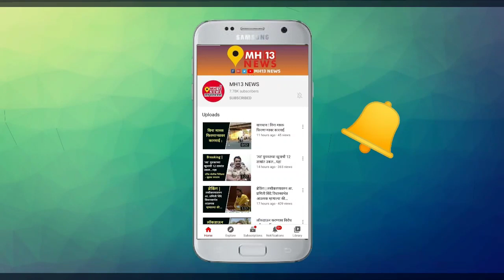कोव्हिड सेंटरमध्ये समस्यांचा डोंगर ;नागरिकांनी मांडली व्यथा...पहा स्पेशल रिपोर्ट